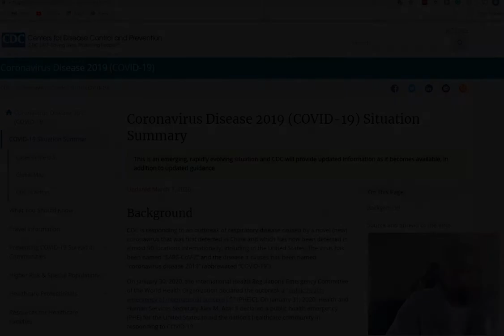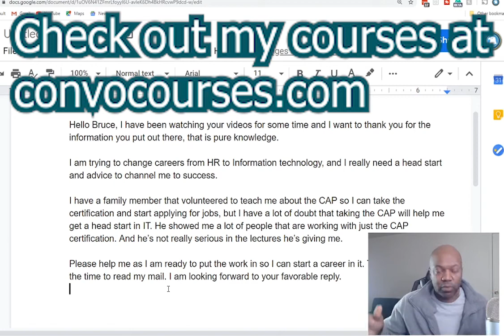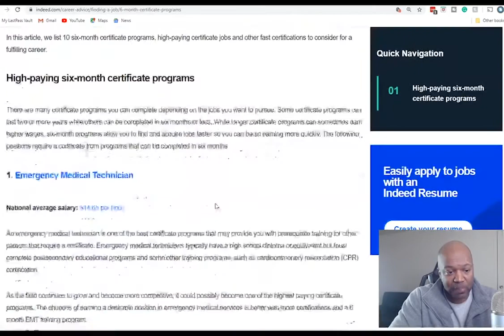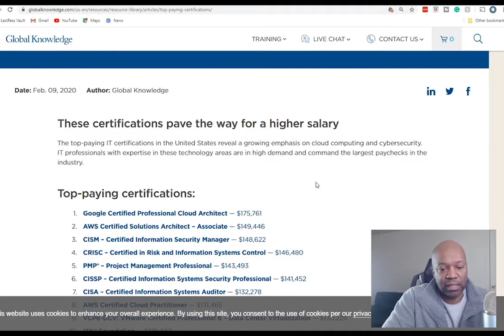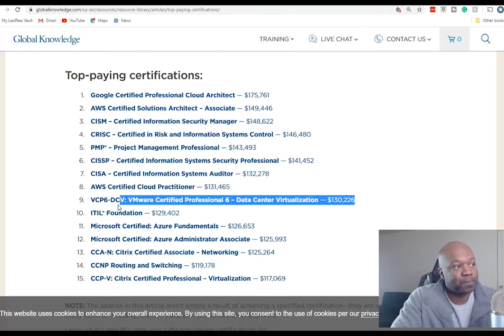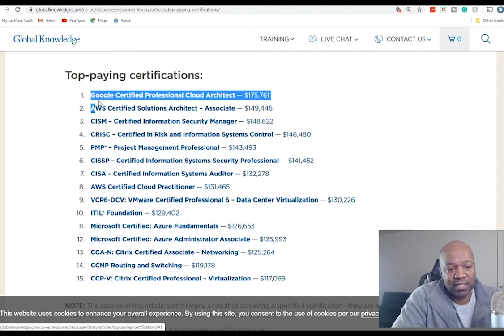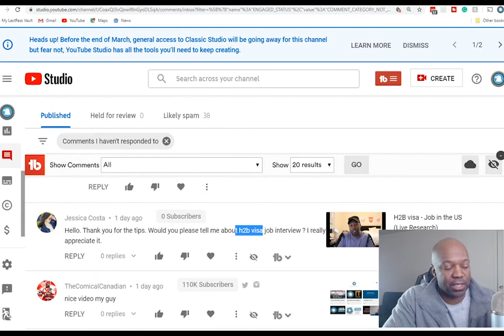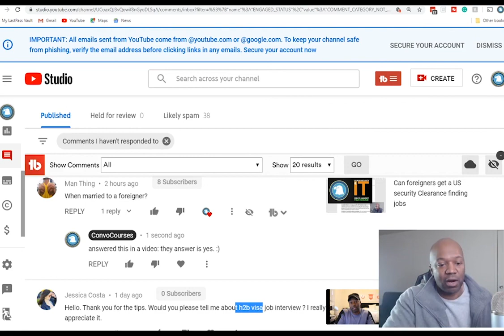Working as an HR and want to transfer into IT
I breakdown where to go for teleworking IT jobs, what to put on your resume and what to expect once you work remotely.